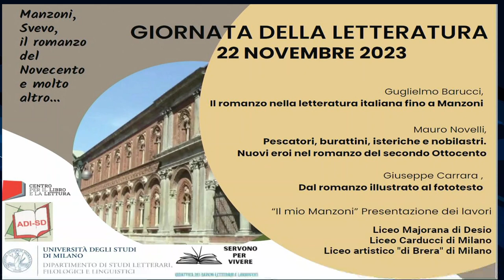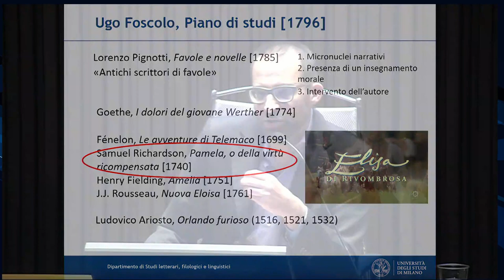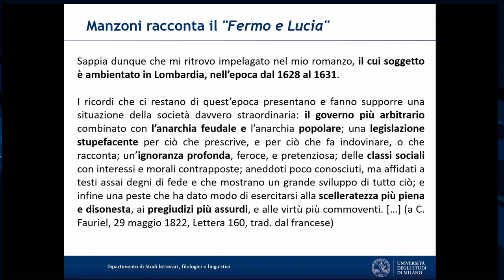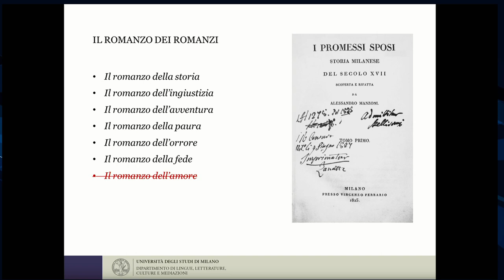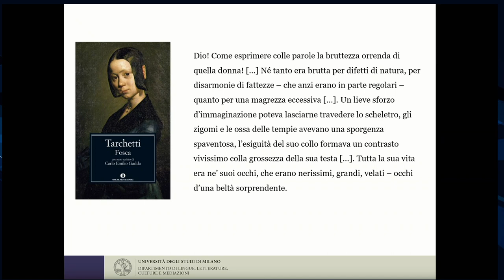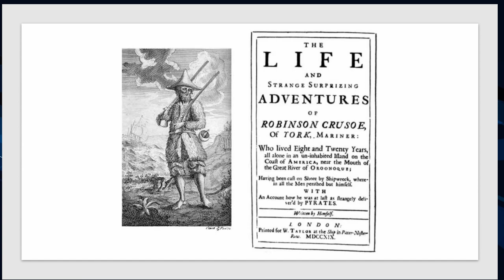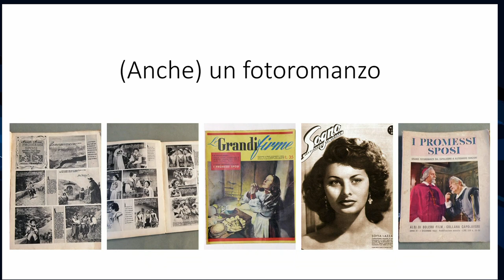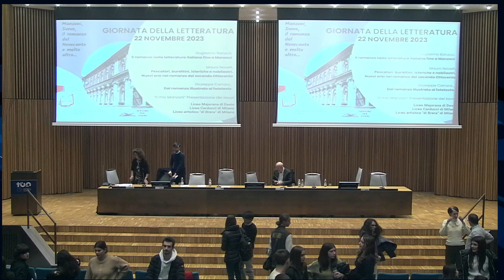Giornata Nazionale della Letteratura 2023. Manzoni, Svevo, il romanzo del Novecento e molto altro…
Giornata Nazionale della Letteratura 2023. 22 novembre 2023

Manzoni, Svevo, il romanzo del Novecento e molto altro… Giornata della letteratura per studenti delle secondarie

Prima parte

Guglielmo Barucci (Università degli Studi di Milano), Il romanzo nella letteratura italiana fino a Manzoni

Mauro Novelli (Università degli Studi di Milano), Pescatori, burattini, isteriche e nobilastri. Nuovi eroi nel romanzo del secondo Ottocento

Giuseppe Carrara (Università degli Studi di Milano), Dal romanzo illustrato al fototesto

Presiede Sandra Carapezza (Università degli Studi di Milano)

Seconda parte

“Il mio Manzoni”. Presentazione dei lavori delle scuole

Coordina Marianna Villa (ADI-SD Lombardia)

Organizzazione a cura di Guglielmo Barucci, Sandra Carapezza, Marianna Villa

In occasione del centocinquantenario manzoniano (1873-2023) e del centenario sveviano (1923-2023), il Dipartimento di Studi letterari, filologici e linguistici dell’Università degli Studi di Milano ha organizzato un incontro rivolto alle scuole superiori che si è tenuto nell’aula magna dell’ateneo milanese.

L’incontro era inserito nella cornice della “Giornata della Letteratura” promossa annualmente dall’ADI - Associazione degli Italianisti Italiani con la sua sezione scuola ADI - SD e in collaborazione con il Centro per il libro e la lettura. L’iniziativa si inserisce all’interno del progetto “Servono per vivere. Didattica dei saperi letterari e linguistici” del Dipartimento di Studi letterari, filologici e linguistici

L’incontro è stato articolato in due distinti momenti: prima tre conferenze di docenti universitari dedicate ad altrettanti momenti della storia del romanzo, osservandone anche il rapporto tra testo e immagine; poi studenti del Liceo Majorana di Desio, del Liceo Carducci di Milano e del Liceo Artistico "di Brera" hanno presentato i propri progetti didattici dedicati a Manzoni.